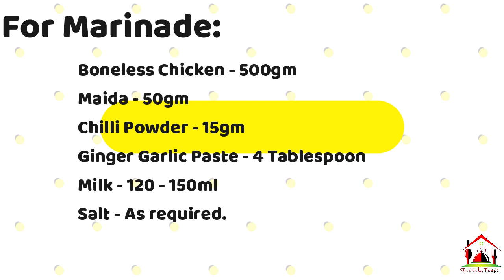KFC Style Chicken Popcorn | Homemade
Enjoy the Home made KFC Style Chicken Popcorn..

Follow the Video and enjoy the Chicken Popcorn.

Comment your favorite dishes as a suggestion for making a delicious upcoming videos.

Ingredients:
For marinade KFC Chicken Popcorn:

Chicken Boneless - 500gm
Maida - 50gm
Chili Powder - 15gm
Ginger Garlic paste - 4table spoon
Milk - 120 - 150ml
Ajinomoto - 1spoon (Optional)

For Breading KFC chicken Popcorn:

Maida - 300gm
Salt - As required
Pepper Powder - 2 spoon